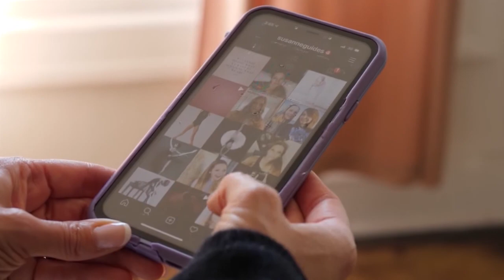Rising 360 | Do you find you procrastinate?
Gina & Susanne connecting this week over events in their lives as artists. Creating space with the intention to shine a light on dark corners with the hope to support you. Come join us with no judgment. We are holding space to learn, laugh, and downright pointe at ourselves.

Susanne & Gina